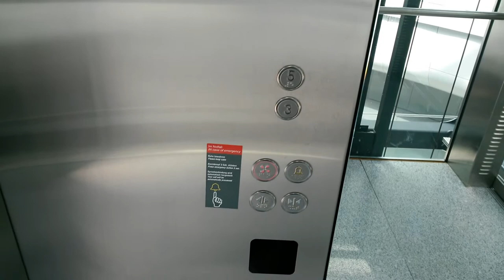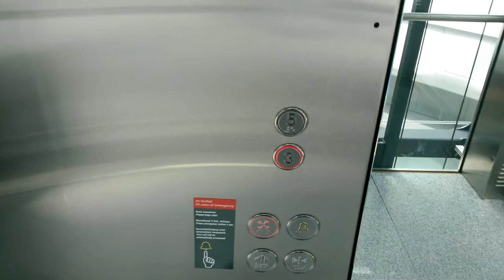Frankfurt am Main Flughafen Aufzug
In diesem Video ist ein Aufzug vom Frankfurt am Main Flughafen Airport zu sehen.

Aufgenommen mit dem Samsung Galaxy Mega 6.3